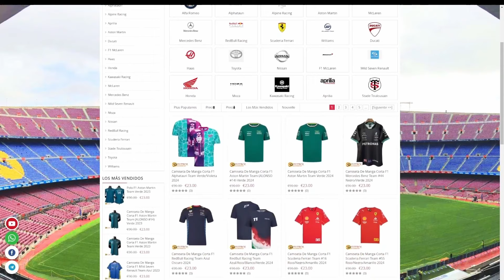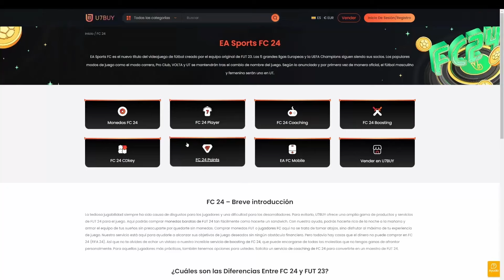✅ NO JUEGUES SIN LA 4231(2) MEJORES TACTICAS PARA LOS TOTS | MEJORES TACTICAS INSTRUCCIONES 4231(2)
1.Camisa Gratis: Debe escribir la talla y el enlace de la camiseta gratuita que desea en la pantalla de pago
2.Camisetas gratis - No compatible: Personalización, PATCH, Camisetas retro
3.Las camisetas con precios especiales no están incluidas en la promoción.

🔥VIDEO INCEPTION FC DEJALE LIKE!

TACTICAS POSTPARCHE 4231(2) DEL NUEVO META TRAS EL PARCHE FC 24. MEJORES TACTICAS EA FC 24. TACTICAS PARA JUGAR MEJOR EA FC 24.

MEJOR TACTICA FC 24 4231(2)
INSTRUCCIONES 4231(2)
INSTRUCCIONES 4231(2) FC 24
4231(2) FC 24
4231(2) FC 24
TACTICAS META 4231(2)
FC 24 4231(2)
4231(2) FC 24
TACTICAS FC 24
MEJORES TACTICAS FC 24
NUEVAS TACTICAS FC 24
FC 24 TACTICAS 4231(2)
TACTICAS META 4231(2)
INSTRUCCIONES 4231(2)
TACTICAS POSTPARCHE
TACTICAS POSTPARCHE 4231(2)